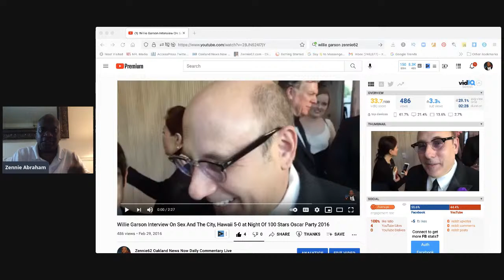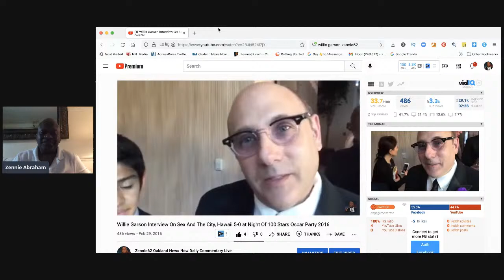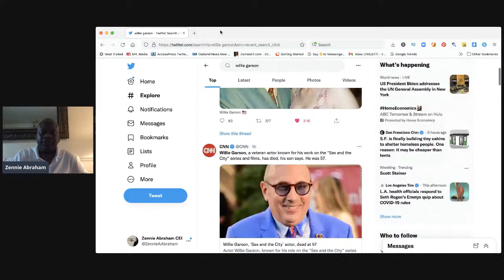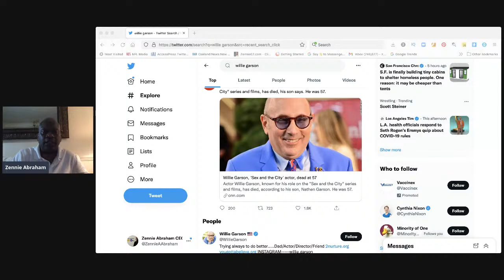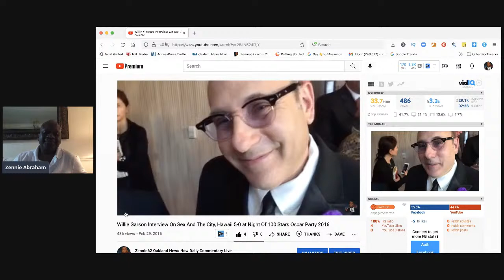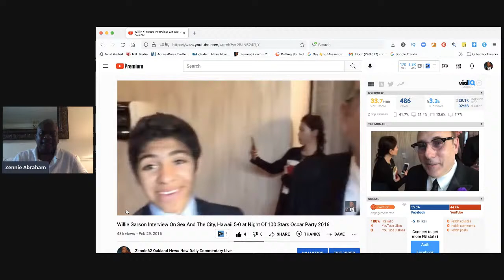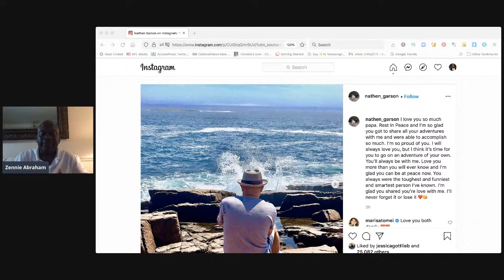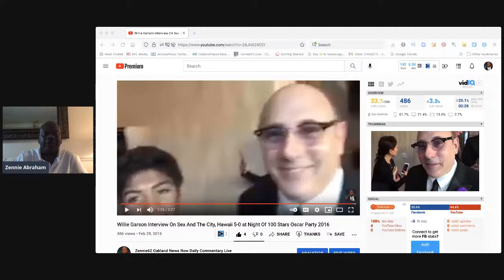Willie Garson | Willie Garson Dead At 57 - Interview With Sex In The City, Hawaii 5-0 Actor In 2016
Willie Garson | Willie Garson Dead At 57 | Willie Garson RIP - Interviewed Great Sex In The City, Hawaii 5-0 , Magnum P.I. actor , and his Son Nathen Garson, In 2016 At Night Of 100 Stars Oscars Party.